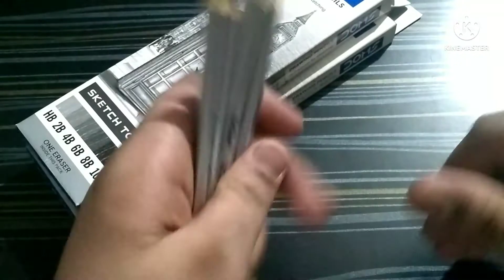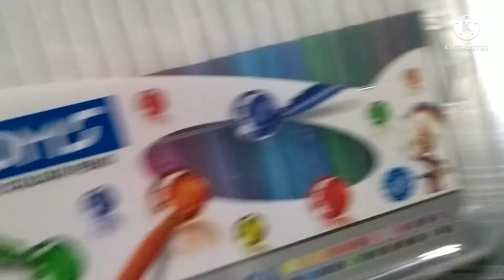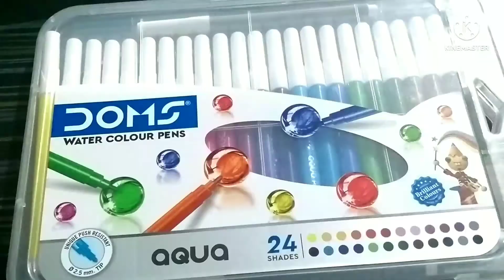Art Materials Which I Use | lowest price in hindi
ARt Materials Which I use in lowest price

Artline 6 Sketch Pencils + Blending Stumps Set of 6 (Size 1 to 6) + Two Kneadable Eraser + One 13cm Pencil Extender

Gelly Roll white gell pen

Sand Paper

Apsara mechanical eraser

Stic Sketch colours 24 shades